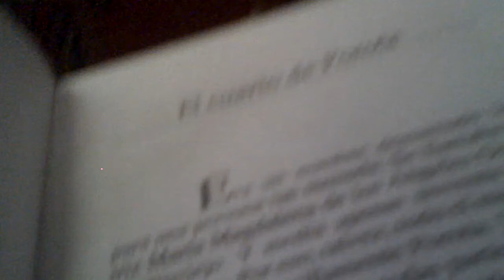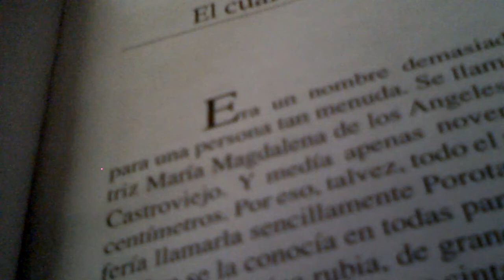La Primaria Magica| Temporada 2 Capitulo 14 La Porota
La Profe Es Buena